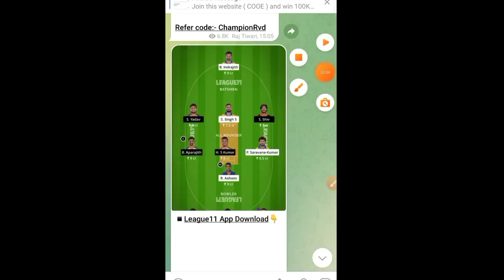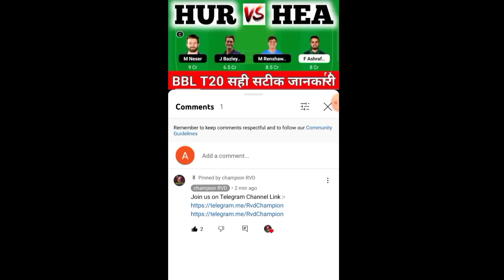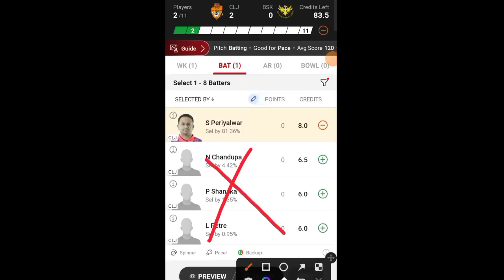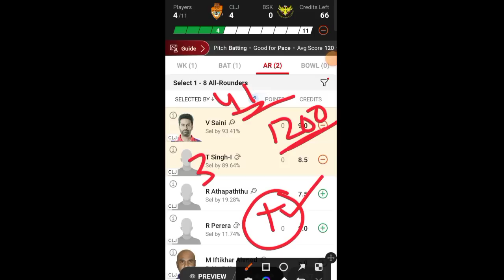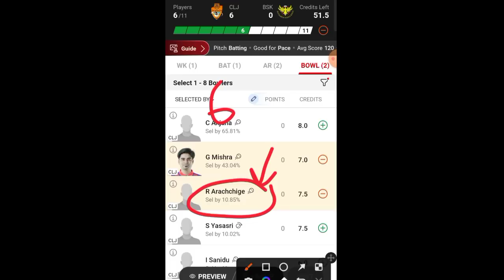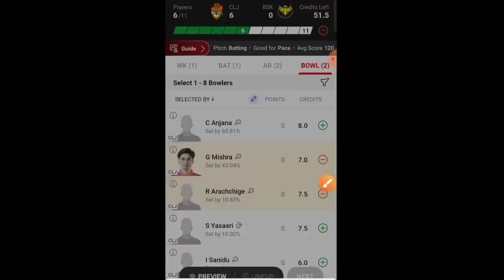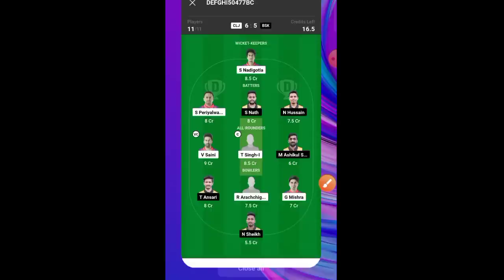CLJ vs BSK Dream11 Prediction, BSK vs CLJ Dream11, CLJ vs BSK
CLJ vs BSK

BSK vs CLJ Live

CLJ vs BSK Dream11 Prediction

BSK vs CLJ Dream11

CLJ vs BSK Live Score

BSK vs CLJ

CLJ vs BSK Live Match

BSK vs CLJ Dream11 Prediction Today Match

CLJ vs BSK

CLJ vs BSK Dream11 Team

BSK vs CLJ Dream11 Prediction

CLJ vs BSK Player stats

BSK vs CLJ

CLJ vs BSK Dream11 Prediction Today Match

BSK vs CLJ Players Record

CLJ vs BSK Scorecard

BSK vs CLJ sportskeeda

CLJ vs BSK stats

BSK vs CLJ ECS Romania T10

CLJ vs BSK Today Match Prediction

BSK vs CLJ Team Today

CLJ vs BSK toss Update

BSK vs CLJ toss

CLJ vs BSK last Match Scorecard

BSK vs CLJ Cricbuzz

CLJ vs BSK CricTracker

BSK vs CLJ Cricket

CLJ vs BSK Dream11 Prediction Today

BSK vs CLJ dream 11

CLJ vs BSK Pitch Report

BSK vs CLJ crix11

CLJ vs BSK Score

BSK vs CLJ Scorecard Live

CLJ vs BSK Team Prediction

BSK vs CLJ Today

CLJ vs BSK Today Match

BSK vs CLJ Live streaming

CLJ vs BSK Highlights

BSK vs CLJ Dream11 Team Prediction

CLJ vs BSK Scorecard 2023

BSK vs CLJ Dream11 crix11

CLJ vs BSK T10

BSK vs CLJ Match

CLJ vs BSK Match Live Score

BSK vs CLJ dream Team

CLJ vs BSK Live Score Today

BSK vs CLJ Live Score Today Match

BSK vs CLJ dream 11 Prediction

CLJ vs BSK batting order

BSK vs CLJ playing 11

CLJ vs BSK dream

BSK vs CLJ dream Dream11 Team

CLJ vs BSK dream Dream11 Prediction

BSK vs CLJ GL Team

CLJ vs BSK toss Today

BSK vs CLJ T10 Dream11 Prediction

Dream11 Today Match CLJ vs BSK

BSK vs CLJ crix

CLJ vs BSK dream 11 Team

BSK vs CLJ GL

CLJ vs BSK Match Highlights

BSK vs CLJ lineup

CLJ vs BSK Player Record

BSK vs CLJ Player stats

CLJ vs BSK Prediction

BSK vs CLJ Best Team

CLJ vs BSK Cricket Dream11 Prediction

BSK vs CLJ Report selector

CLJ vs BSK GL

BSK vs CLJ last Match Highlights

CLJ vs BSK T10 Live Score

BSK vs CLJ T10 Prediction

CLJ vs BSK T10 Highlights

Cluj vs Bucharest Super Kings Live

Cluj vs Bucharest Super Kings Prediction

Cluj vs Bucharest Super Kings Dream11 Prediction

Cluj vs Bucharest Super Kings

ECS Romania T10 Live

ECS Romania T10 Live Match

ECS Romania T10 Live Match Today

ECS Romania T10

Fancode ECS Romania T10

ECI T10

Fancode ECS Romania T10 2023

Fancode ECS Romania T10 Live

Fancode ECS Romania T10 Cricket Live

Fancode ECS Romania T10 Dream11 Team

16TH Fancode ECS Romania T10

Dream11

Dream11 Tamil

Dream11 App

T10 GL

Today Dream11

Dream11 Prediction

16TH Fancode ECS Romania T10 Dream11 Team

16TH Fancode ECS Romania T10

16TH Fancode ECS Romania T10 2023

16TH Fancode ECS Romania T10 Dream11 Team Today Match

16TH Fancode ECS Romania T10 Dream11 Team CLJ vs BSK

16TH Fancode ECS Romania T10 Dream11

16TH Fancode ECS Romania T10 Dream11 CLJ vs BSK

16TH Fancode ECS Romania T10 Cricket Live

16TH Fancode ECS Romania T10 Dream11 Team

16TH Fancode ECS Romania T10 Live

Cricket League

CLJ vs BSK 16TH Fancode ECS Romania T10

T10

championrvd